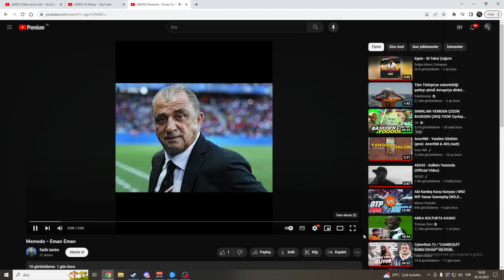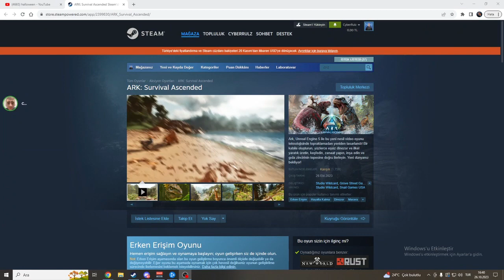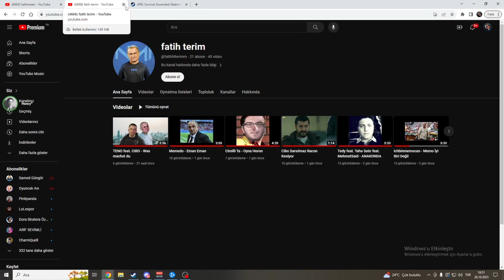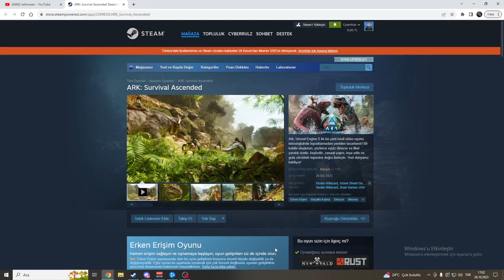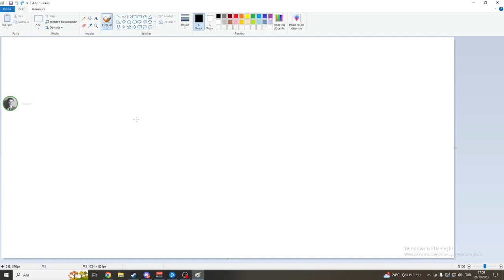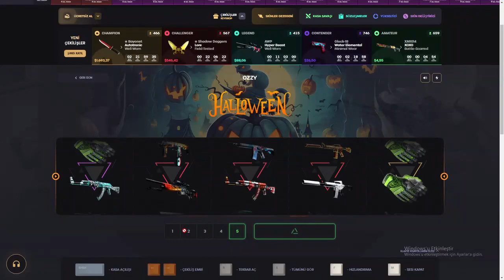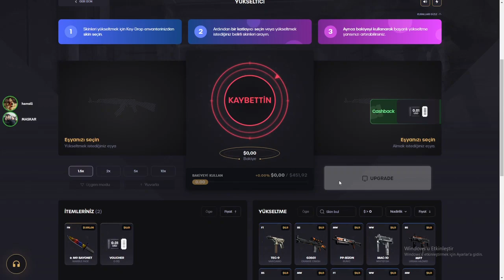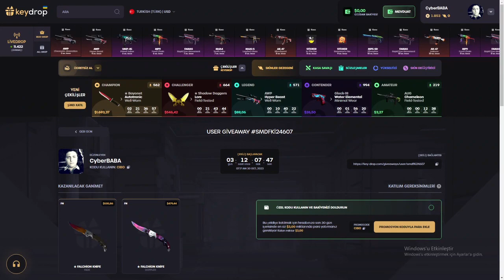Cyberrulz tv | mekiple sohbet #25(26:10:2023)@CyberRulzTv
Neden yayın arşivi yapıyorum Twitchteki yayınlar 60 gün sonra siliniyor. Bende bu anları ölümsüzleştirmek için bu kanalı açtım.
Kanalın amacı para kazamak değildir.

Yayındaki kişiler
W/@CyberRulzTv @MASKARR @Zeynn06 @tedymcekadam